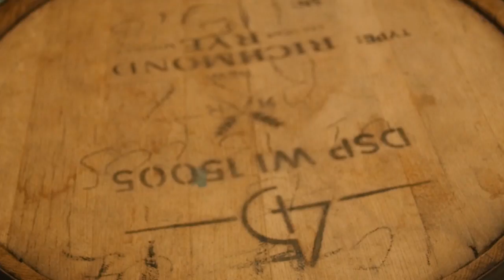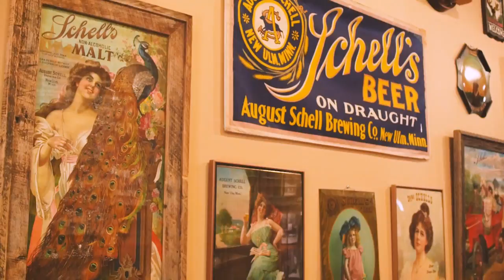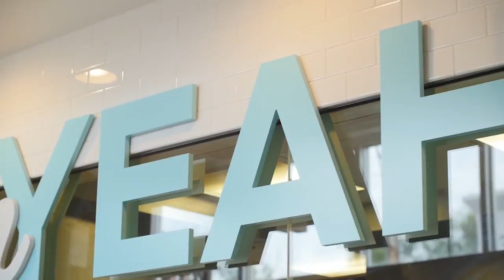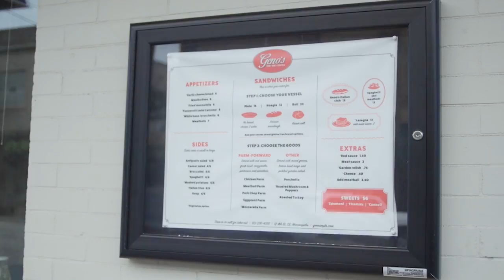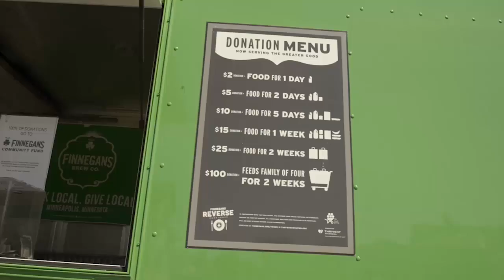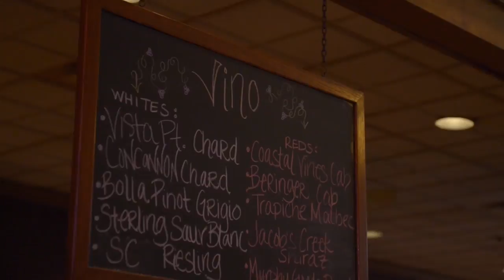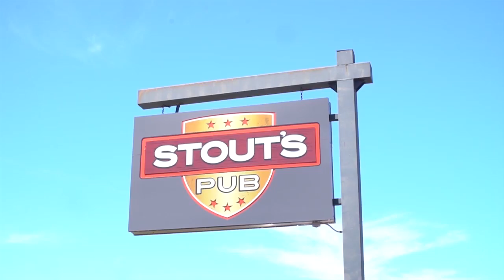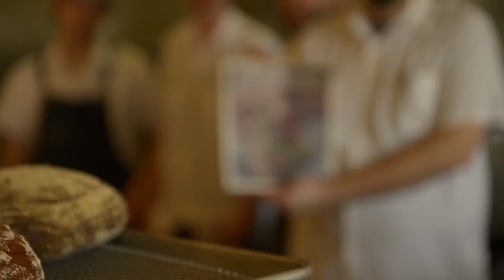Discover Delicious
This week we visit August Schell Brewing Company in New Ulm, Minnesota.